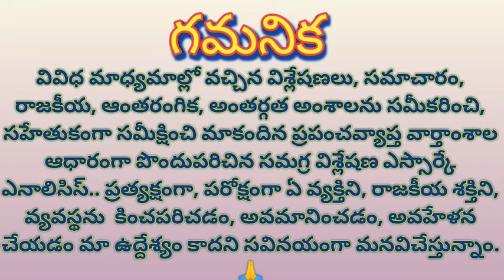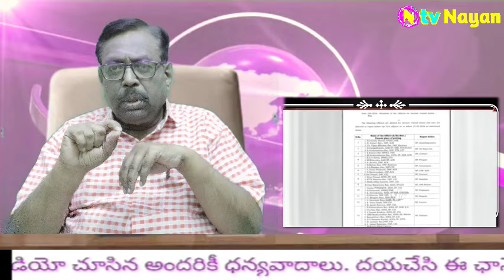So many reasons behind defeat, review mostly needed ఓటమి వెనక కూటమి రాజకీయం, బయటపడ్డ కారణాలు అనేకం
So many reasons behind defeat, review mostly needed

ఓటమి వెనక కూటమి రాజకీయం, బయటపడ్డ కారణాలు అనేకం.

Tv Nayan for political news and reliable views